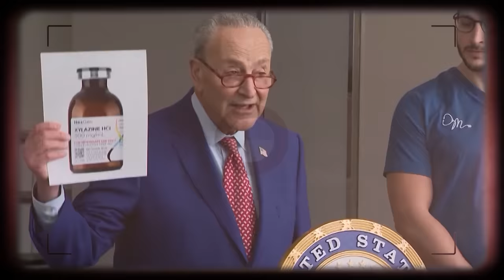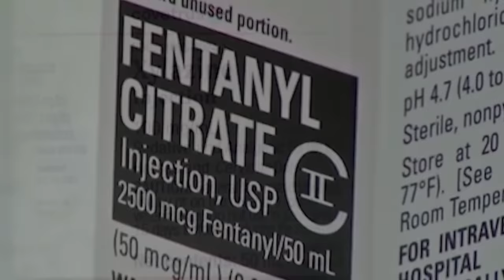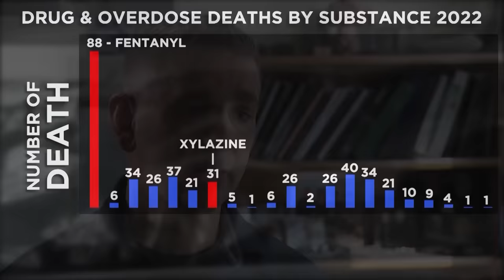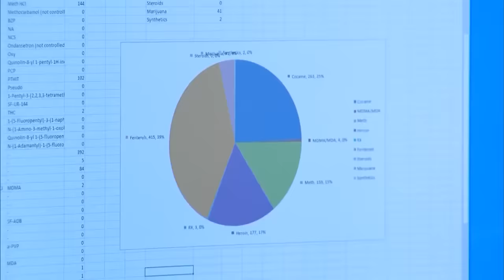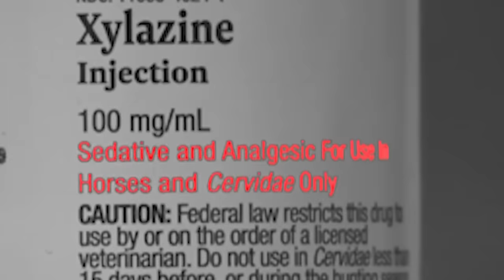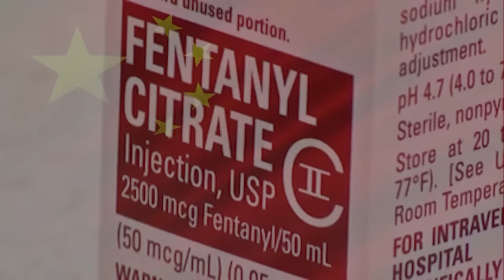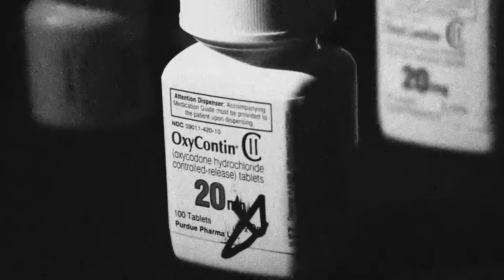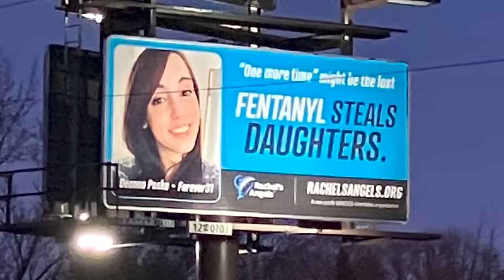Tranq: The Zombie Effect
In this PIX11 News special, a prominent researcher in Puerto Rico says he warned the medical community about the animal tranquilizer xylazine, known on the streets as “tranq,” 15 years ago when he was a Ph.D. student in New York City and encountered addicts who'd been flown to multiple U.S. states for treatment.